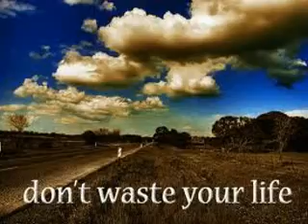What Are You Doing.wmv